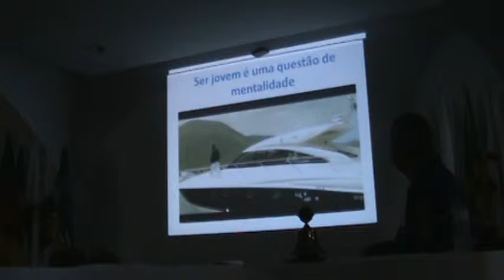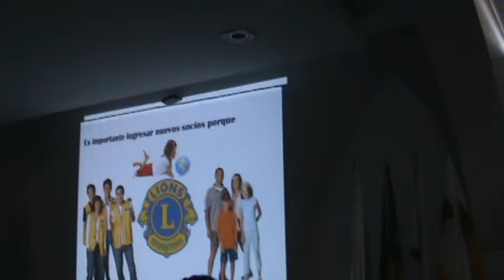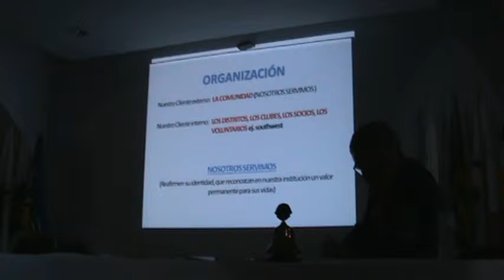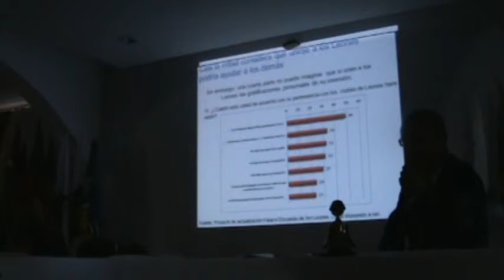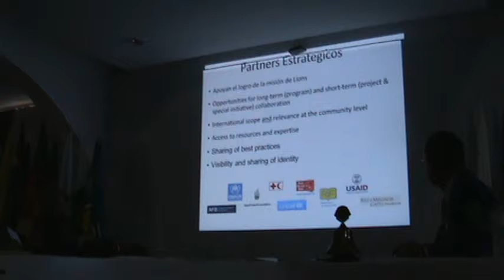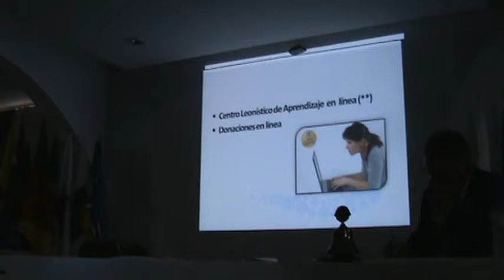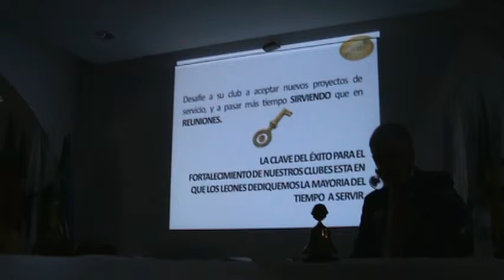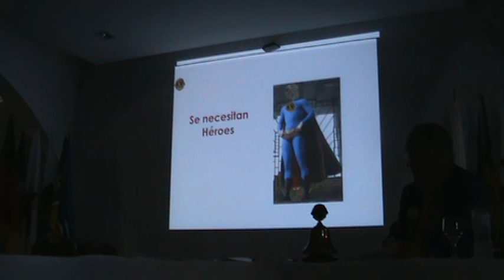Programa e ações do Lions Internacional M2U02047